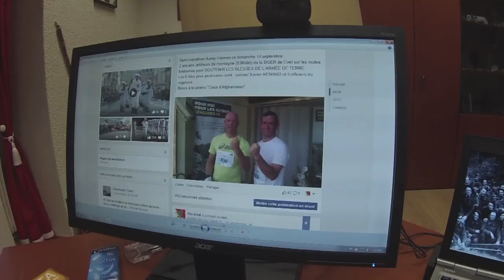1 Run ou 1 Don - 93e RAM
Le 16 septembre, 2 anciens artilleurs de montagne ont lancé un défi au chef de corps du 93e RAM et à 5 officiers : 1 run ou 1 don pour soutenir les blessés de l'armée de Terre.

Le 93e RAM a relevé le défi en effectuant une marche commando.

Et vous, allez-vous relever le défi ?